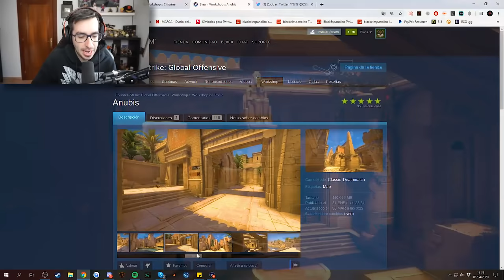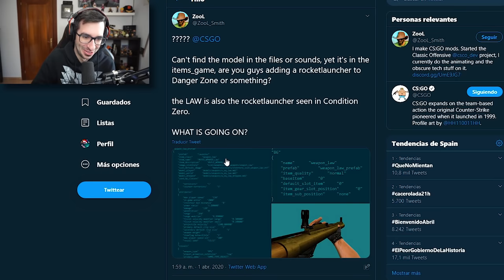¡¡NUEVA ACTUALIZACION!! CAJA PRISMA 2 Y DOS NUEVOS MAPAS | ¿LANZACOHETES EN CS:GO?